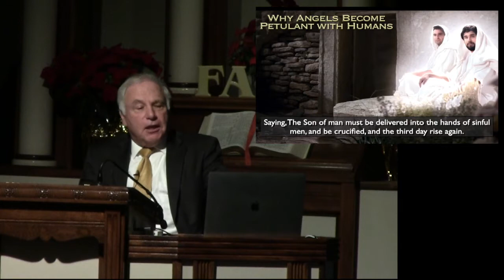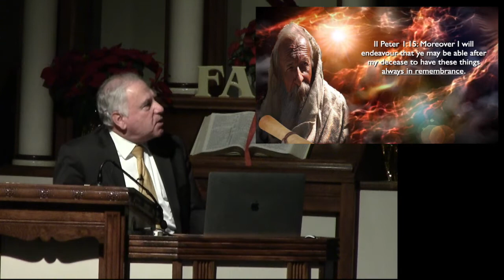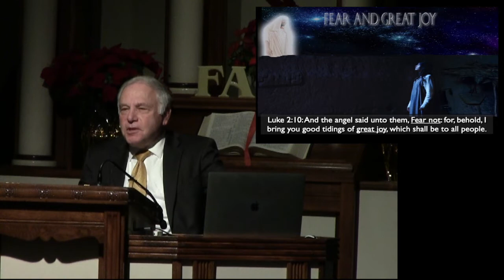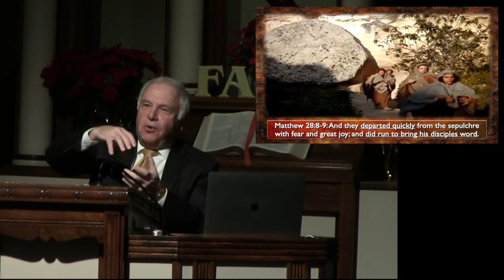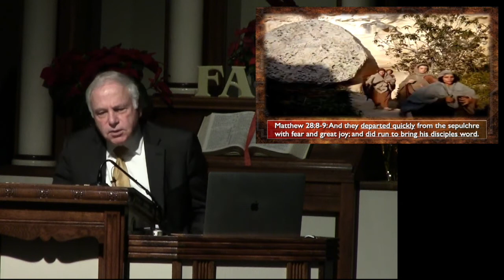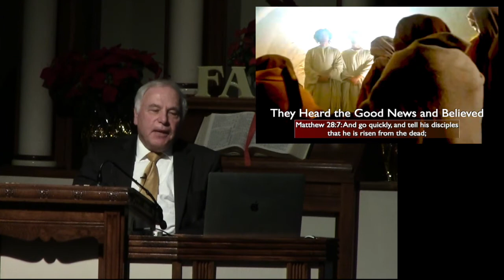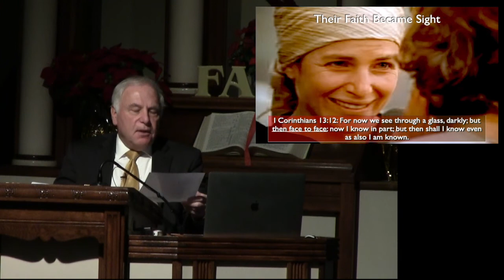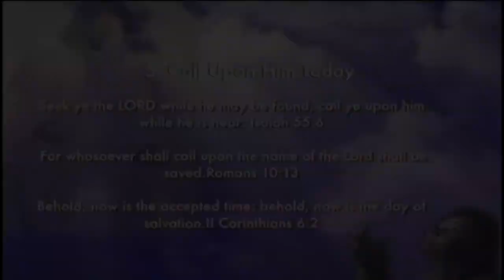Fear And Great Joy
At His birth and at His death the entire spectrum of emotion was felt in the hearts of those who were given the  good news.